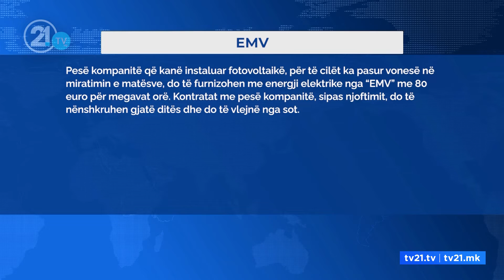Mishtoret thonë se i kanë ulur çmimet, disa prej tyre ankohen se iu refuzua rryma e subvencionuar